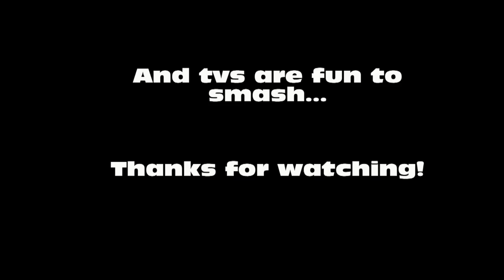MOST TVS SMASHED IN SLOWMOTION HD!!! (HIGH SPEED CAMERA)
sMAsHING Tvs CaN Be harder than it looks! Tvs have very strong glass over the tube. When the tube is struck it usually shatters or EXPlodeS! All items used to smash tv were purchased in the same thrift store that day! all messes were cleaned up afterwards. Tvs were being smashed in a concrete dump site.